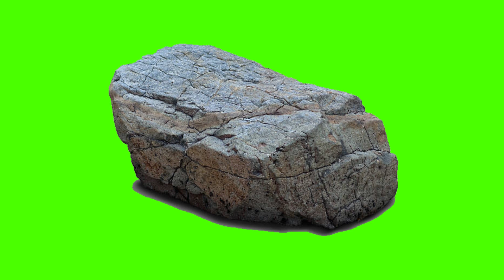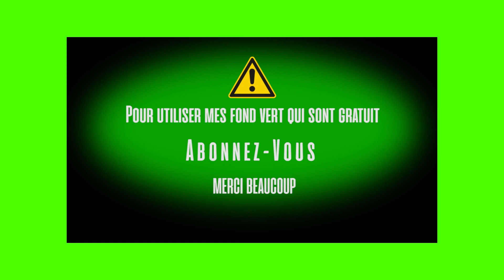Fond vert Rocher pierre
Je vous propose des fonds vert a ajouter a votre production vidéo dans un format de 1920 X 1080 .
Téléchargé gratuitement des fonds vert , suivre le TUTO.

Chroma Key
Ultrakey
Premiere Pro
Filmora
et autre logiciel de montage